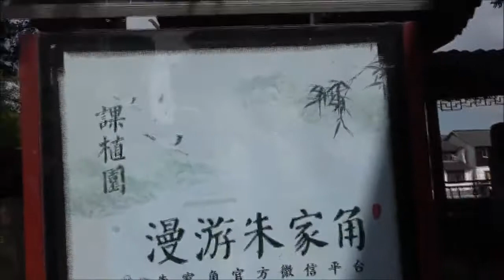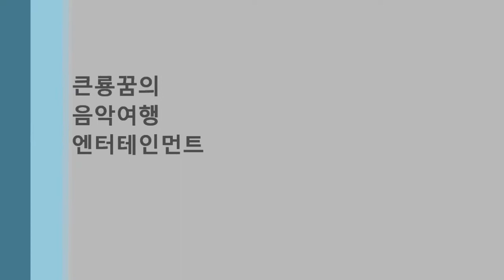가수유필녀 돌아와요 해외여행뮤직비디오 큰룡꿈의음악여행 엔터테인먼트영상편집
설명-가수유필녀 돌아와요 해외여행뮤직비디오 큰룡꿈의음악여행 엔터테인먼트영상편집